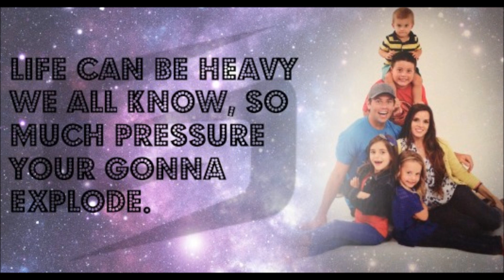Shay Butler ft. Emily Valentine and Duke WestLake - THE SOCKS SONG! Lyrics